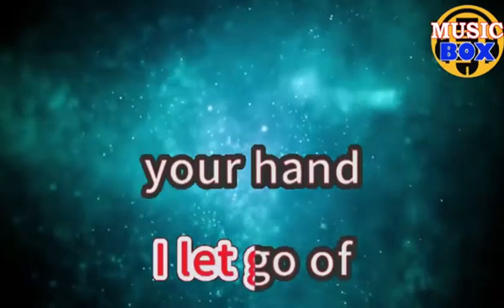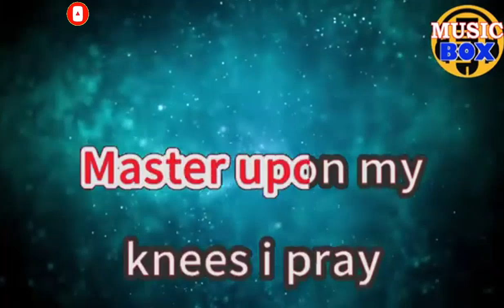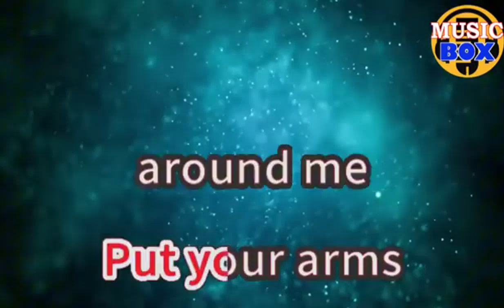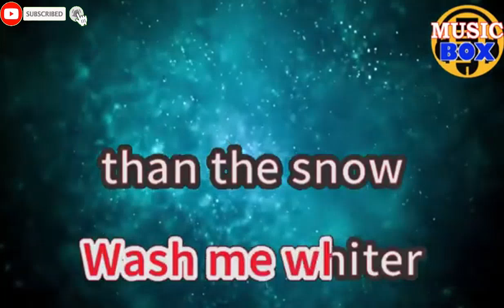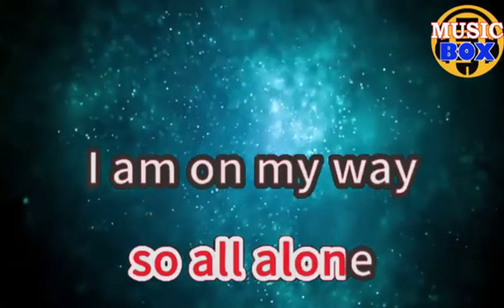HOME KARAOKE SONG BY BRIAN MCKNIGHT / ONLY LYRICS TEXT DISPLAY (NO MUSIC BACKGROUND)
"Home"

Thinking back when we first met
I remember what you said
You said you'd never leave me
I let go of your hand
Built my castle in the sand
But now I'm reachin' out again
And I'm not letting go
Till you

Hold me, mold me
Sometimes I feel so all alone
See I gotta find my way back home
So why don't you
Shape me, make me
Wash me whiter than the snow
I gotta find my way back home

Master upon my knees I pray
I just want to be the clay
Put your arms around me
Place my life in your hands
Lord I know I'm just a man
I know you understand
This time I'm not letting go
Till you

Anoint me, appoint me
Chastise me, baptize me
I gotta find my way

'Cause I'm lost and alone
I've been wandering
Long enough to know
Humbly I search for you
And I'm not gonna rest till you

Choose me, use me
I'm on my way back home
Direct me, bless me
I'm on my way
Back home